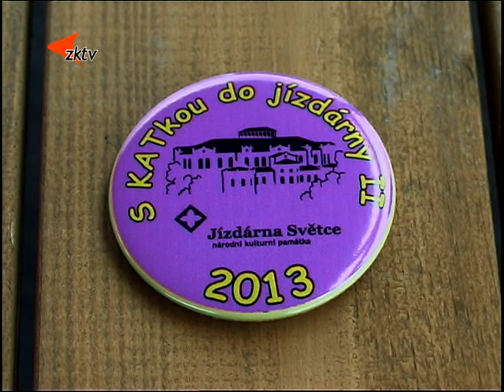Opět se šlo s Katkou do jízdárny